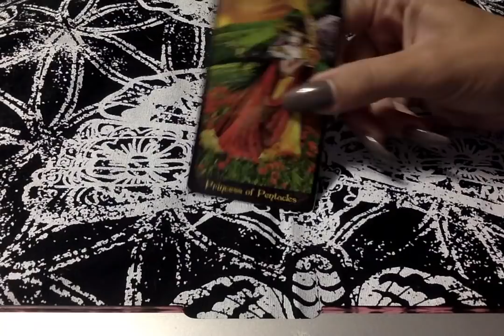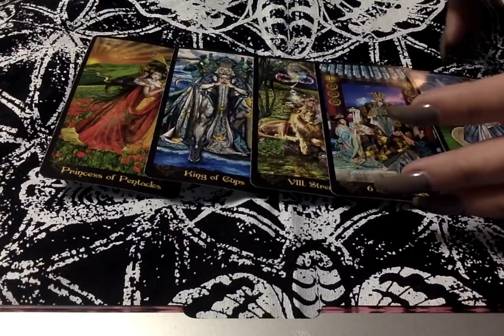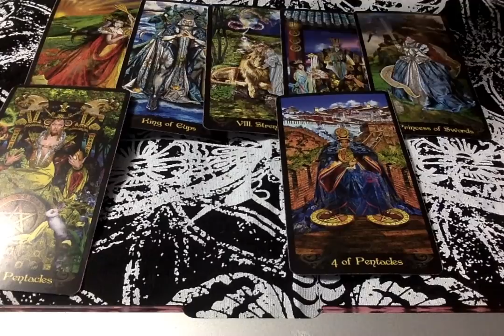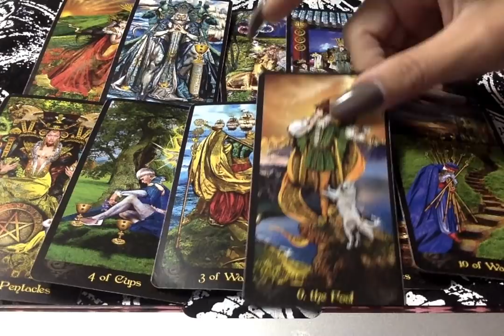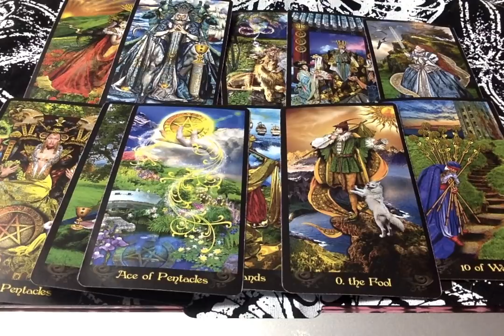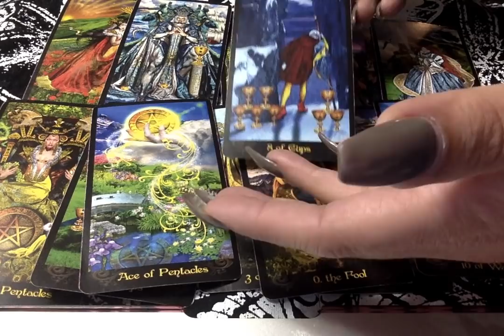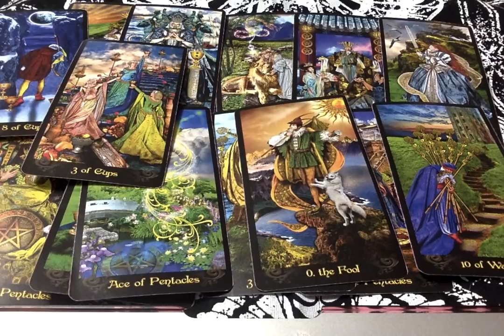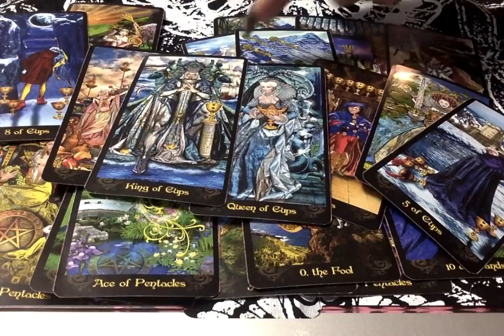Daily Energy* Divine Counter Parts/Golden Opportunities {Will You Walk The Path?}